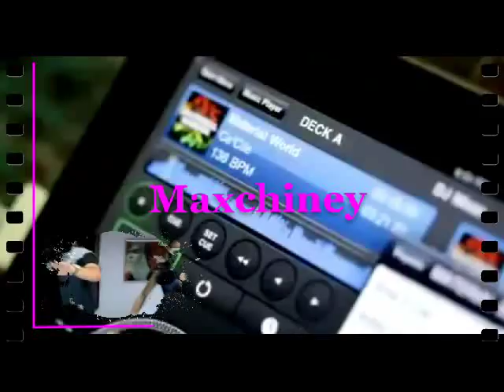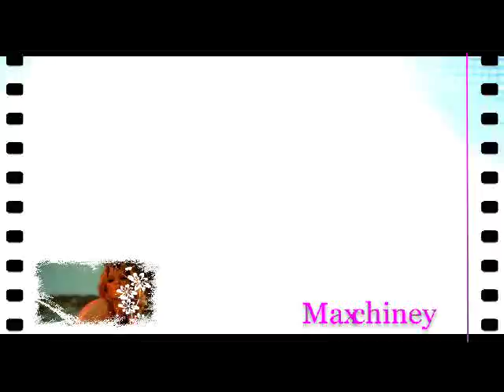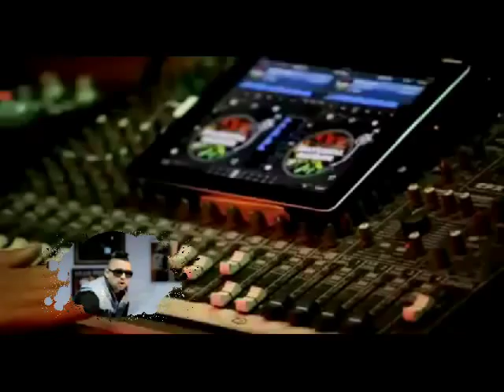Sean Paul Tami Chynn Wayne Marshal - Material Riddim Maxchiney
Download Maxchiney Material Riddim Mix CD
Dutty Rock Production. Sean Paul Tami Chynn Wayne Marshal - Material Riddim Maxchiney